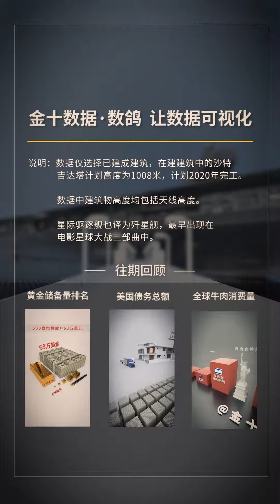世界各大知名建筑盘点，看看他们谁比较高？